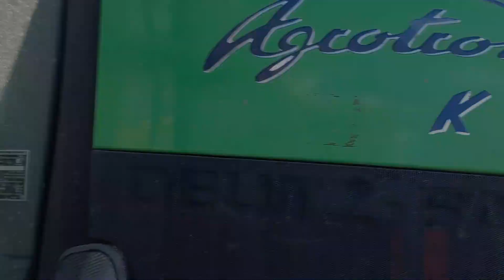Zagarnianie bruzd✔▶Deutz vs ekstremalne warunki!🔥Deutz Fahr k100&fortschritt b125🔥🔔Agro Dopiewo Team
Siema
Dziś pokaże wam zagarnianie bruzd
w ekstremalnych warunkach.

🔴Nagrywam: Samsung Galaxsy a32
💻Montaż : Wondershare Filmora 9

Muzyki użyte w tym filmie:
na 50 łapek